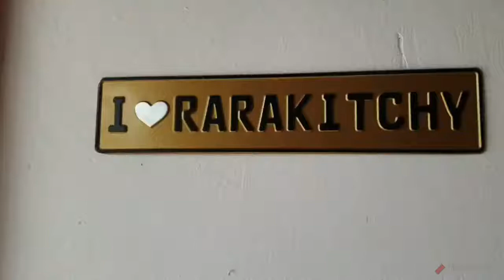Rarakitchy Cake for ❤Hana's Birthday